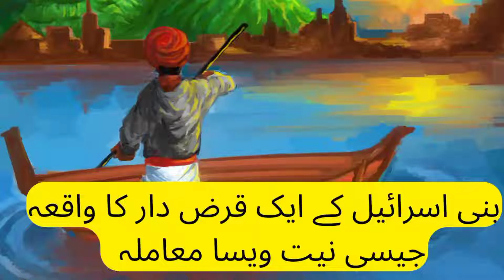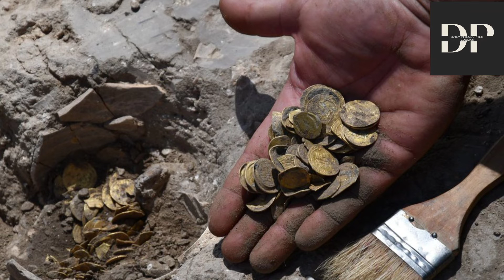bani israel k ak qarz dar ka qissa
yeh video bani israel k aik qarz dar k barry mai hy jisny Allah Tallah py tawakul kr k apna sarra qarz utar dya